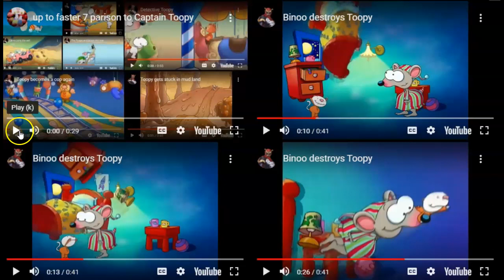up to faster 10 pasion to Captain Toopy